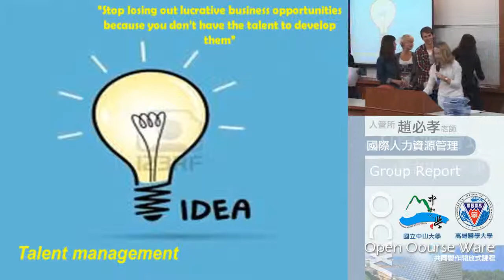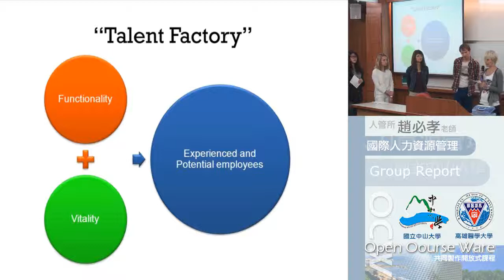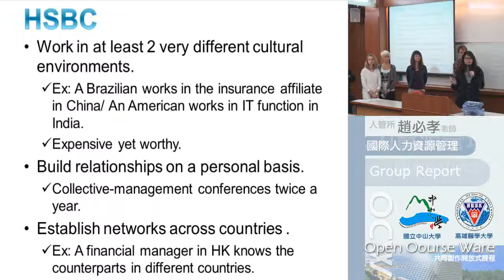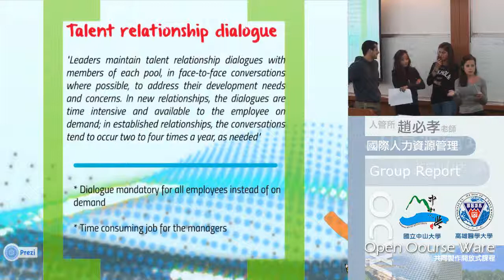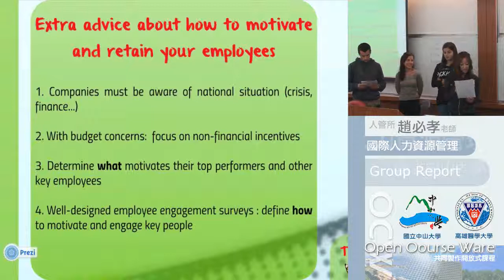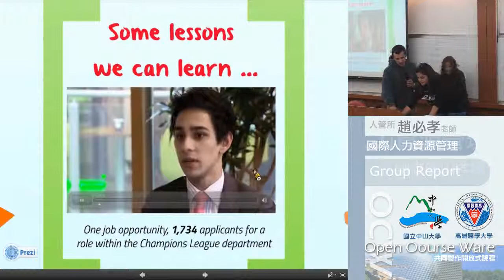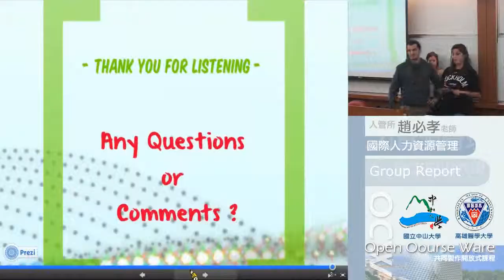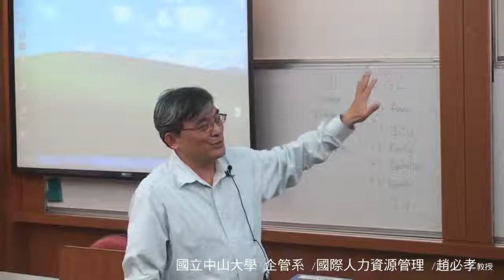《國立中山大學開放式課程》國際人力資源管理 (趙必孝老師) 11